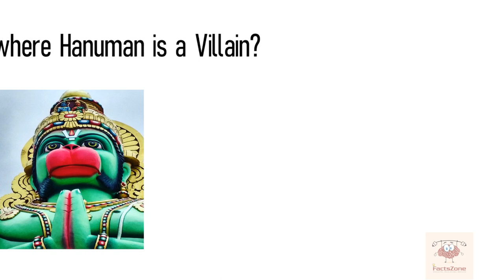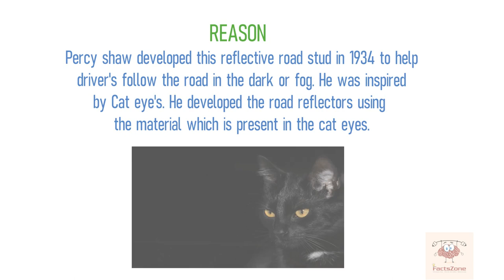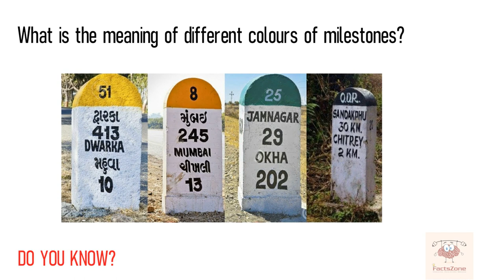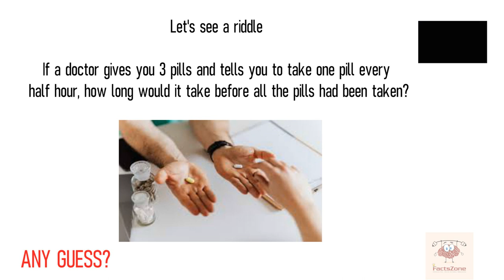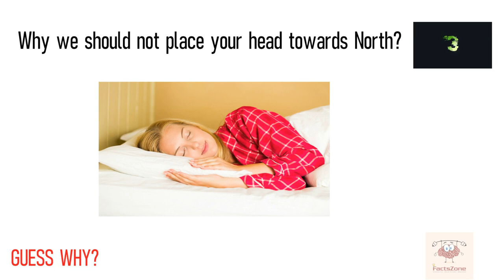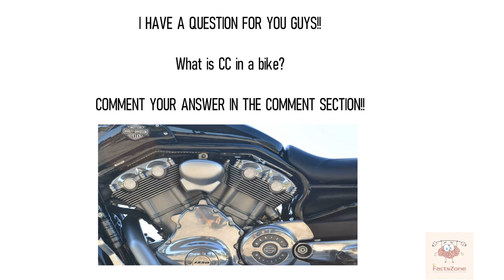Top Interesting And Unknown Facts || different colours of milestones on roads?